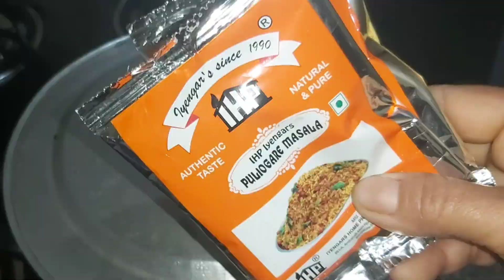ಐಯ್ಯಂಗಾರ್ ಪುಳಿಯೋಗರೆ ಪೌಡರ್ ಇಂದ ಮಾಡಿ ತುಂಬಾ ಸುಲಭವಾಗಿ ಮತ್ತು ರುಚಿಯಾಗಿ ಪುಳಿಯೋಗರೆ ಗೊಜ್ಜು/Iyengar Puliogare